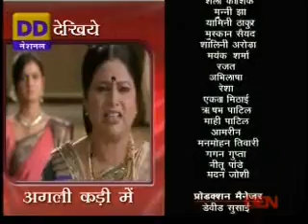Pavitra bandhan 6th january 2014